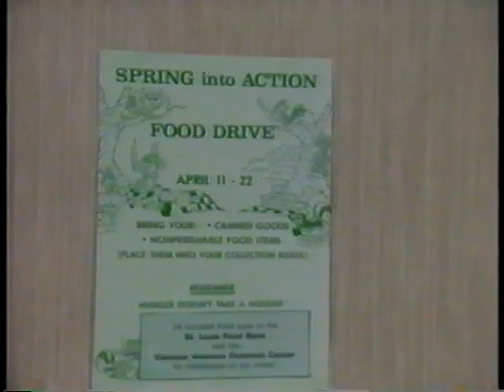The Right Choices in Your Pharmacy Career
Veterans Administration

NTIS AVA18965VNB1